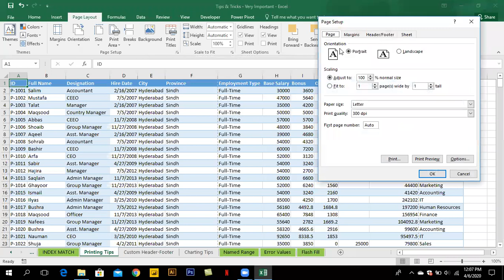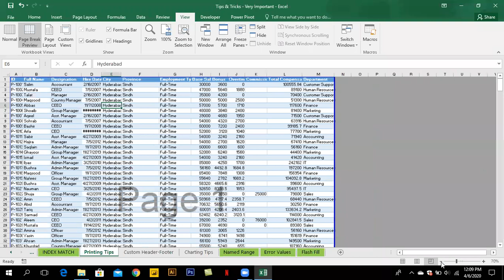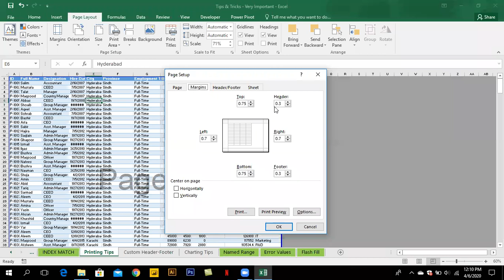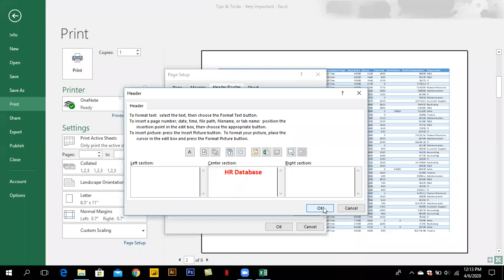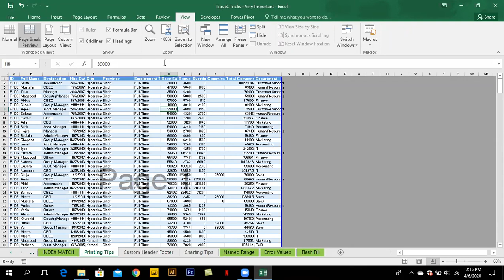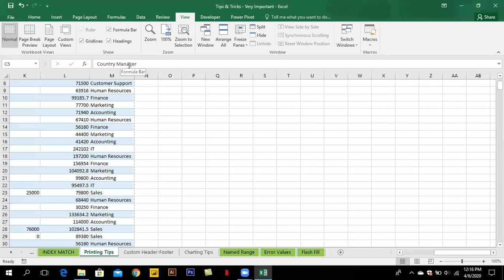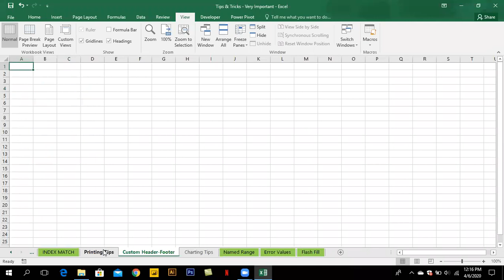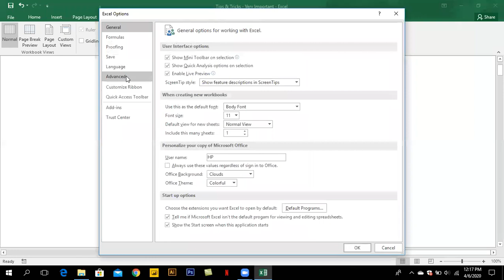4. Printing Tips & Techniques (Urdu / Hindi)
The video describe Tips & Techniques for printing Excel Sheets.This video is in the series provided by Sir Irfan Bakaly related to Microsoft Excel Basic to Advance Course.